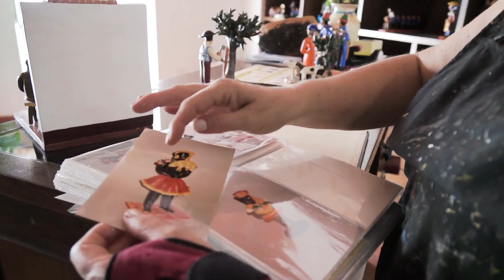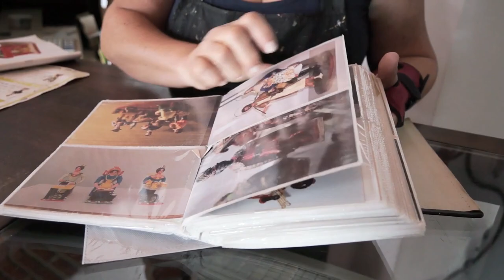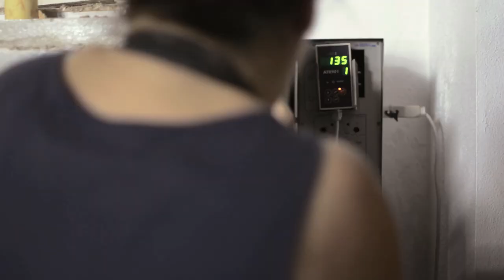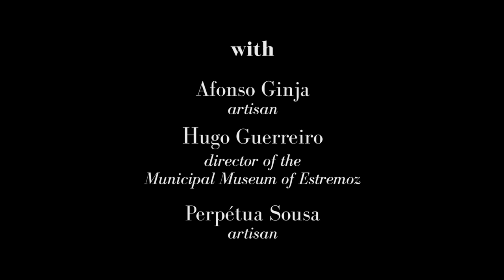Bonecos floristas - Black Flower Sellers [Documentary with English subtitles]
In the town of Estremoz, Portugal, there's an ancient tradition of creating small ceramic statuettes representing allegorical figures, the jobs in agricolture and other professional figures. This typical craft ("Bonecos de Estremoz") has been recently recognized as Intangible Cultural Heritage of Humanity by UNESCO.
But among the characters represented there are several black men and women. One figure in particular is very common: the black flower seller. The film investigates how this has happened and if it's an heritage of the presence of slaves in the region or if it has other origins.

Na cidade de Estremoz, Portugal, existe uma tradição antiga de criar pequenas estatuetas de cerâmica que representam figuras alegóricas, as profissões agrícolas e outras figuras profissionais. Este artesanato típico ("Bonecos de Estremoz") foi recentemente reconhecido como Património Cultural Imaterial da Humanidade pela UNESCO.
Mas entre as personagens representadas há vários homens e mulheres negros. Uma figura em particular é muito comum: o negro vendedor de flores. O filme investiga como isso aconteceu e se é uma herança da presença de escravos na região ou se tem outras origens.

Filmado em 2017